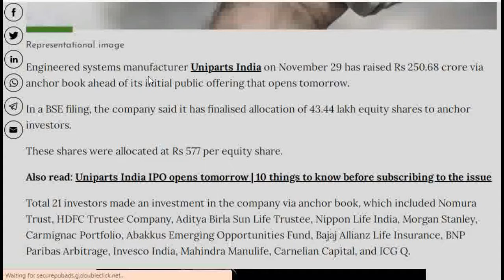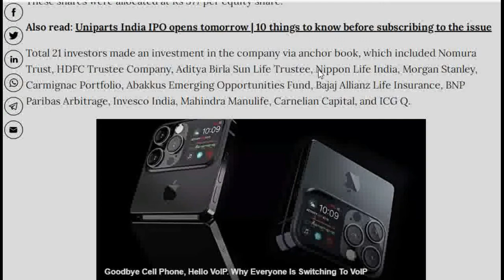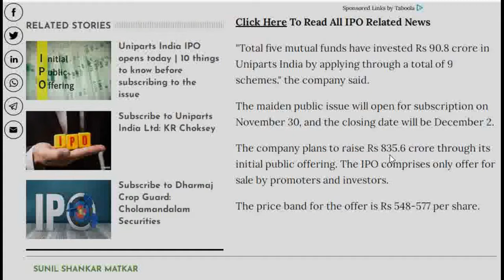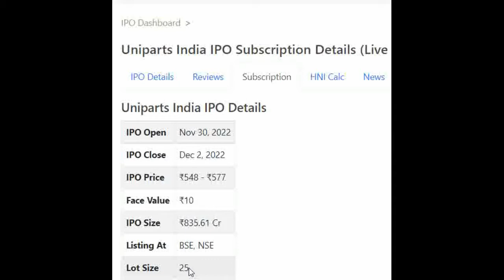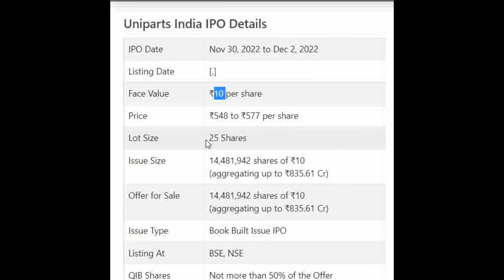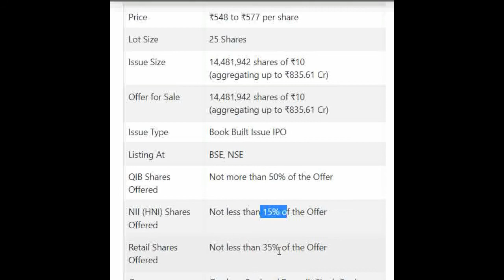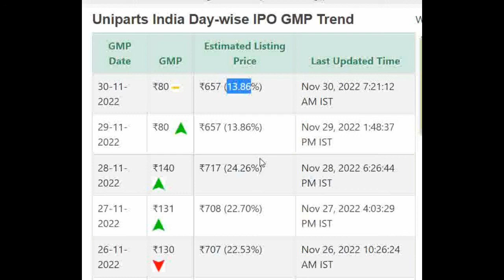Uniparts India Limited IPO Subscription VIA ANCHOR INVESTORS | Date, Review, Price, Analysis, GMP.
★ Voice Trading
★ Exclusive Features
Click here to Open your Trading Account:👇👇

Uniparts India Limited IPO Detail Price GMP Review Details, Allotment & Analysis. Updates on the latest news, events, and updates on the IPO of Uniparts India Limited IPO. Get all the details on allotment size, price, review, eligibility criteria, and other important information in this video.

In this video, we'll be discussing the Uniparts India Limited IPO GMP, Review, Price, Allotment & Analysis.

If you're interested in Uniparts India Limited IPO, then be sure to watch this video! We'll discuss the details of the IPO, including the price, allotment, and review. We'll also provide an analysis of the stock, so you can make an informed decision about whether or not to invest.

phantom digital
electronics mart
Technopack Polymers  ipo price band details update